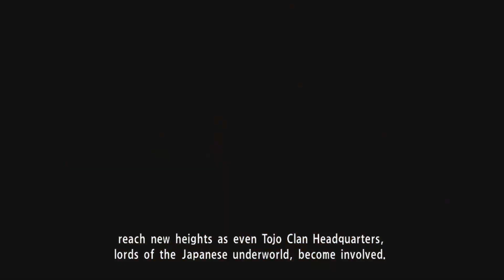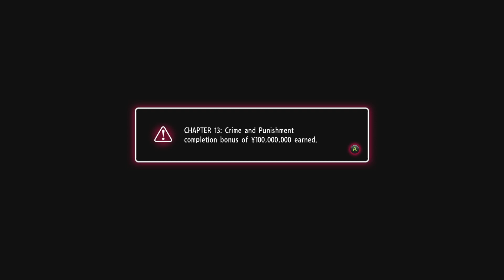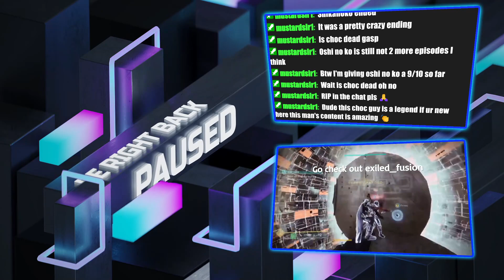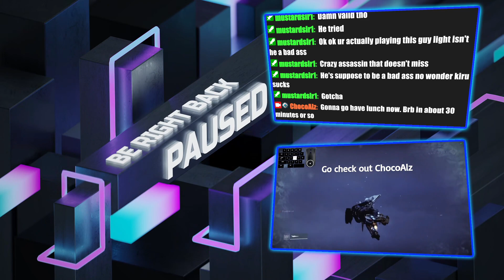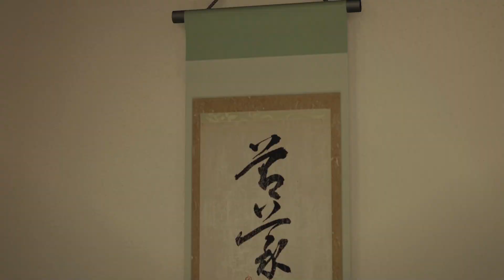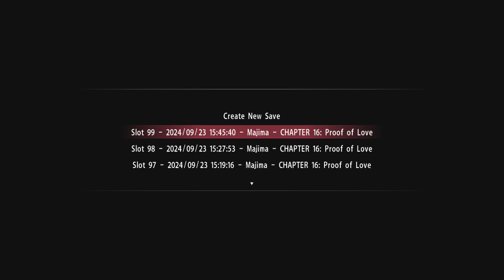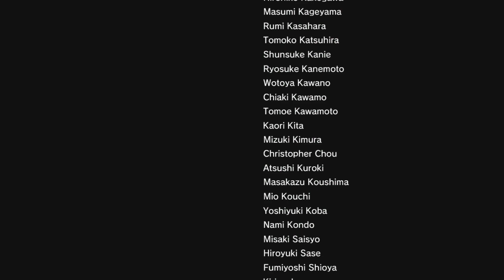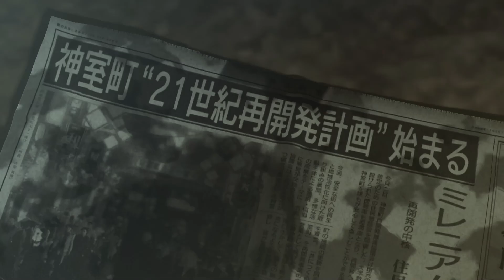Why is talking to women so hard | Yakuza 0 playthrough [6]